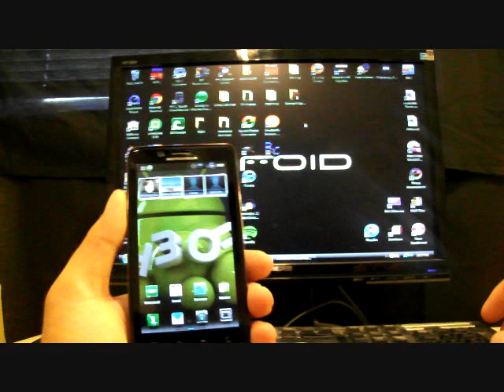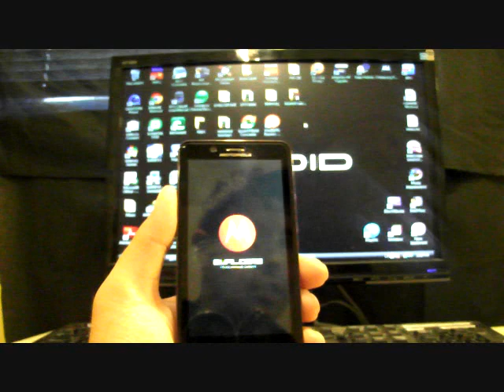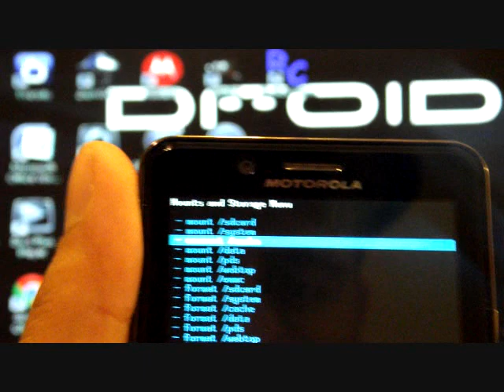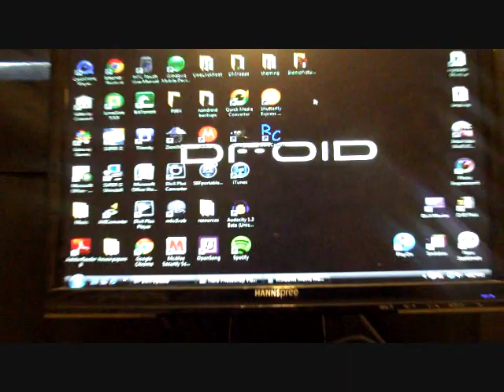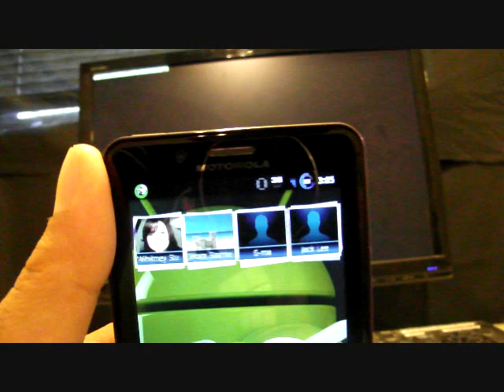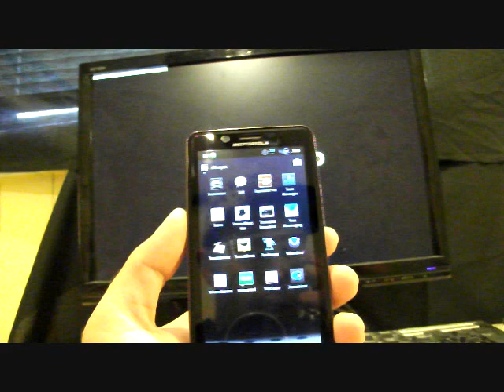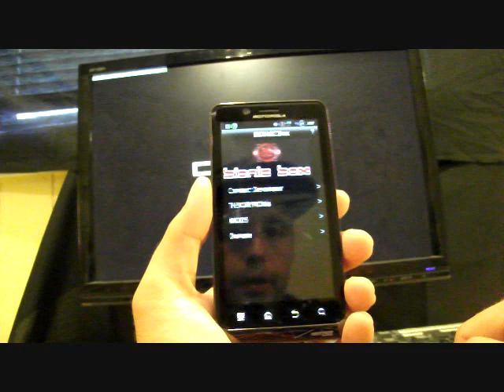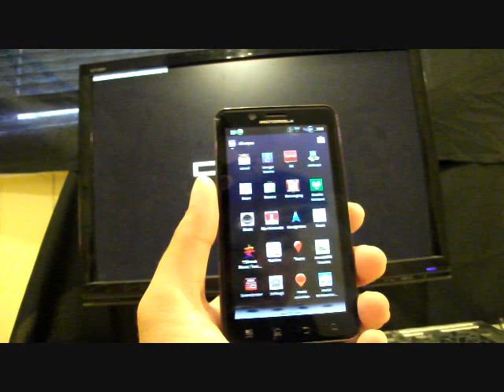First Custom Rom For Droid Bionic Unl3ash3d v1.3 blurry unleashed Intall / Overview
This Rom is just the begging of what's in store for the Droid Bionic. Along with its optimization and performance tweaks it also includes some customization tweaks via the "Bionic Box". This rom is a very good start to Rom development on the DroidBionic.

Follow the featured dev on twitter @droidth3ory also follow me @Droidmodderx